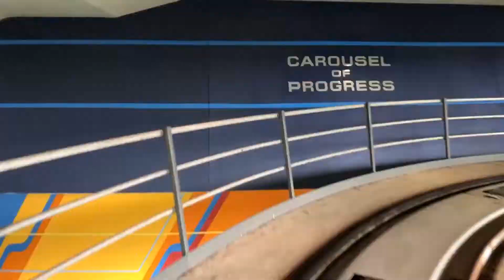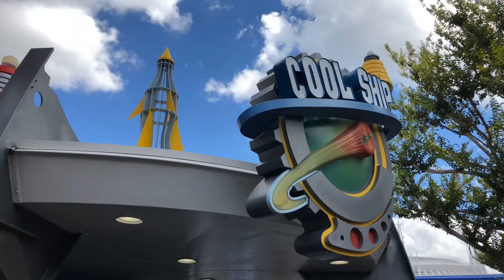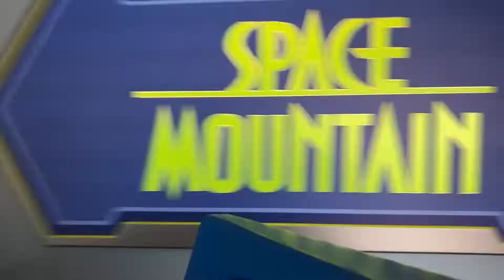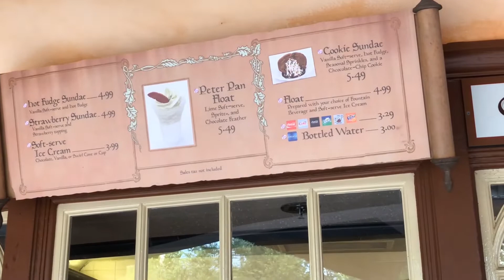Foods Around Disney World!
Hey guys! We go ahead and try some of the foods and drinks found around Disney World!